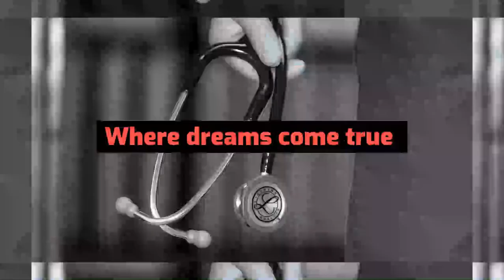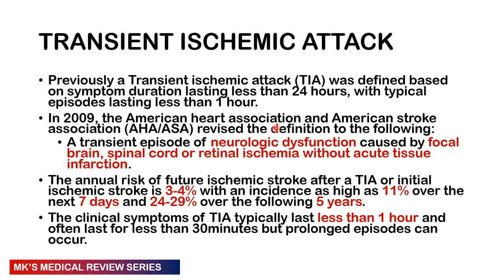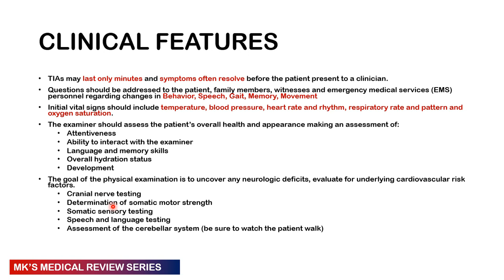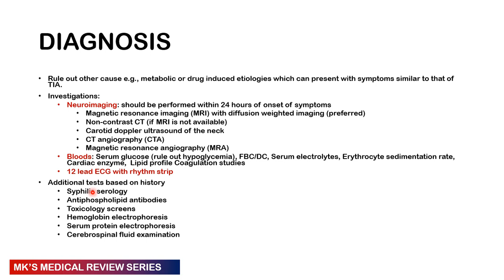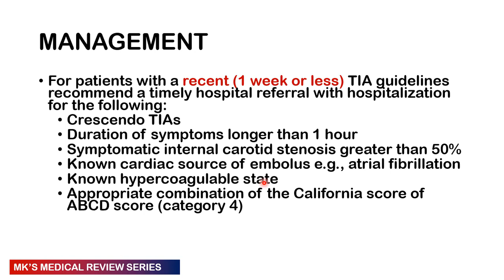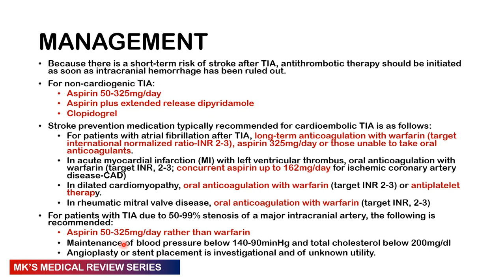Transient Ischemic attacks || Stroke || Part 4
Mk's Medical review on Stroke (Transient ischemic attack) Part 4